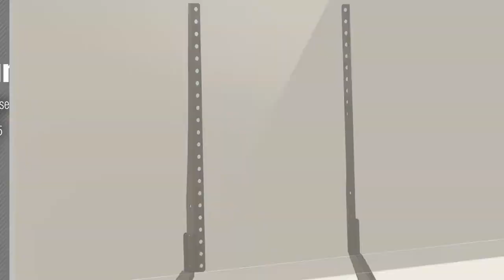Mount-It! TV Stand // New & Popular 2017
New! 2019 Black Friday / Cyber Monday TV Mounts Deals and Updates.

Black Friday / Cyber Monday Mount-It! Universal TV Stand Base Replacement, Table top Pedestal Mount Fits 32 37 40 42 by Mount-It!

Black Friday / Cyber Monday Mount-It! TV Stand with Mount and Glass Shelves for Audio Video - Black by Mount-It!

Black Friday / Cyber Monday Mount-It! MI-869 TV Stand with Mount, Entertainment Center for Flat Screen TVs Between 32 by Mount-It!

Black Friday / Cyber Monday Mount-It! MI-864 TV Stand Entertainment Center with Mount and Storage Shelves, Fits 32 to by Mount-It!

Black Friday / Cyber Monday Mount-It! Media Stand Entertainment Center For TV, Audio Video Components, Stereo by Mount-It!

Black Friday / Cyber Monday Mount-It! Glass TV Stand For Flat Screen Televisions Fits 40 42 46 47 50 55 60 Inch LCD by Mount-It!

Black Friday / Cyber Monday Mount-It! Universal Tabletop TV Stand Mount and AV Media Glass Shelf, TV Mount Bracket by Mount-It!